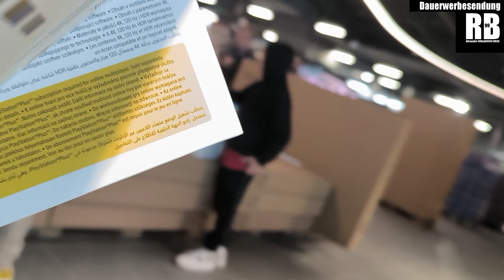Achtung Angebot! Playstation, Nintendo, Konsole, Switch - Der Kampf um das Angebot - System #472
Folge#472 Achtung Angebot! Playstation, Nintendo, Konsole, Switch - Der Kampf um das Angebot – System 11/2024

Achtung die Angebote im Video sind veraltet.
Also musst Du nach neuen suchen.

Sehr viel Mühe! Sehr viel Links! Du klickst Dich durch, aber als erstes lass doch ein kostenloses Abo auf YouTube da.

Sollten diese Links nicht mehr online sein, bitte um Rückmeldung!

Meine Beiträge Allrounder SUNxxRISE99 Check auf Google Maps sehen

II Meine Beiträge Allrounder SUNxxRISE99 Check auf Google Maps sehen

360°Grad Videos mit der GoPro MAX // Einfach genial // Hier sind alle meine Videos zur Actioncam // Freizeit // MTB // Fahrrad // Outdoor // Spaß